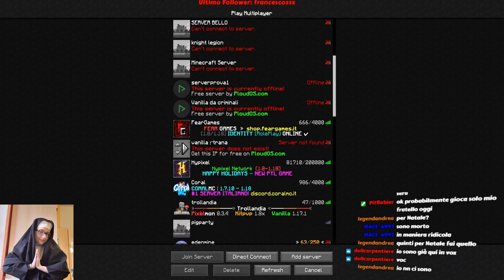IL SEGRETO DI PIOVA 🥵 - MINECRAFT ITA